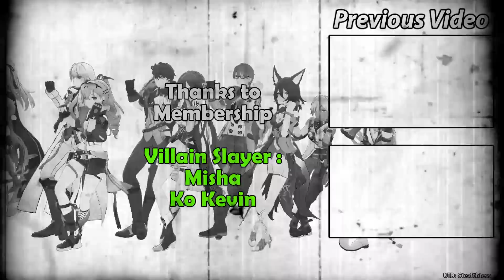EKSLUSIF!! 6 Menit Gameplay Zenless Zone Zero...